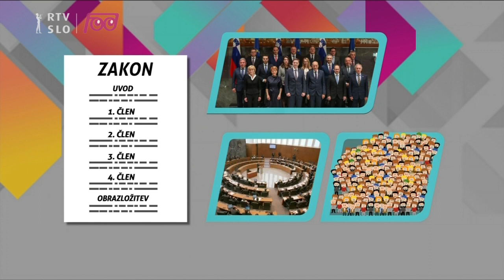Infodrom: KORONAZAKON ALI MEGAZAKON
Za pomoč v zdajšnjih izrednih razmerah bo država namenila okoli 3 milijarde evrov. Vsaka država ima za take namene nekaj svojega denarja, a tri milijarde evrov je za Slovenijo res zelo veliko, skoraj tretjina vsega, kar smo imeli namen porabiti letos. Zato bomo del tega zneska dobili iz institucij Evropske unije, država pa se bo tudi zadolžila. Da lahko pomaga ljudem z denarjem, so morali politiki sprejeti pravila, po katerih se bomo ravnali. Skupku takih pravil rečemo zakon. Ta, ki so ga sprejeli včeraj, ima zelo dolgo ime. Slišali ga boste tudi v prispevku o tem, kako se zakon sprejme, na kratko pa mu rečemo tudi koronazakon ali megazakon.